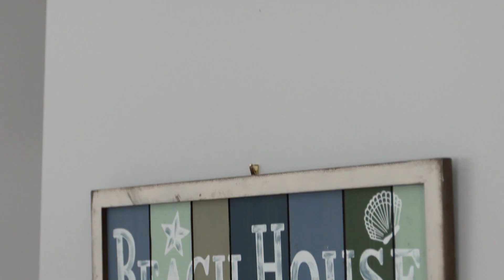Una casa en la playa de estilo tradicional | Playa, dulce hogar | Discovery H&H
Una casa poco tradicional no está cerca a la playa, pero cuenta con un patio increíble y un espacio perfecto para sus mascotas.